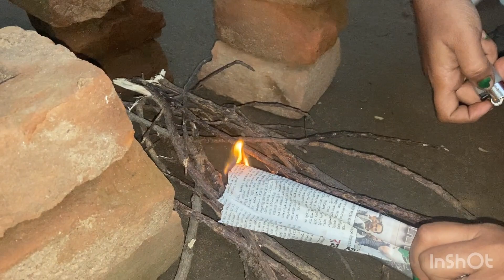BAMBOO CHICKEN RECIPE| how to cook village style Bamboo Chicken recipe| Bamboo Masala Chicken Making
How to Make Bamboo Chicken

Traditional Bamboo chicken Recipe ||
Healthy Bamboo chicken ||

How to Prepare Bamboo Chicken in Home I Village | Spicy chicken |

Tasty and spicy Bamboo chicken.

BAMBOO CHICKEN RECIPE | how to cook village style Bamboo Chicken recipe |

BAMBOO CHICKEN RECIPE
Bamboo Chicken Recipe
 | Traditional Bamboo Chicken |
| Chicken Cooking in Bamboo
| Direct Fired Bamboo Chicken Recipe Cooking
Bamboo Masala Chicken Making
Traditional Bamboo Chicken
 | Healthy Bamboo Chicken |